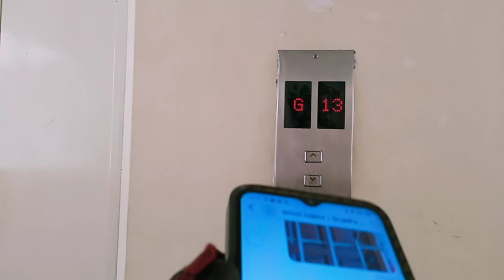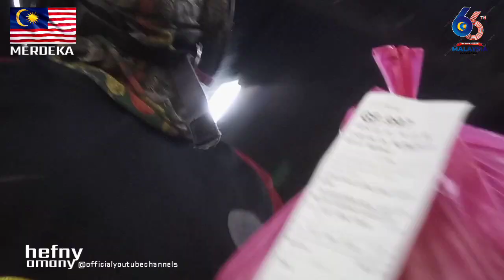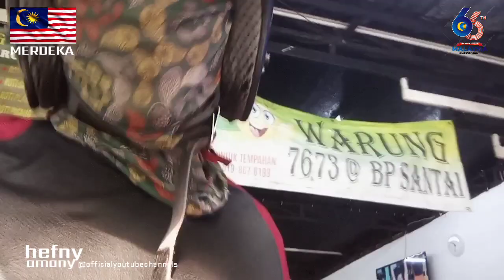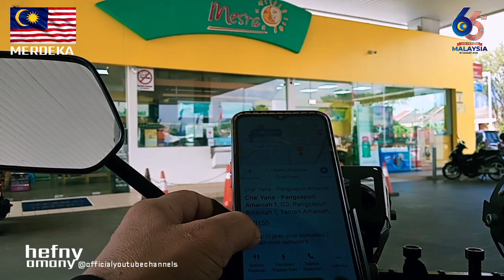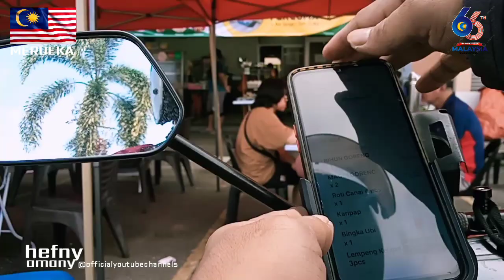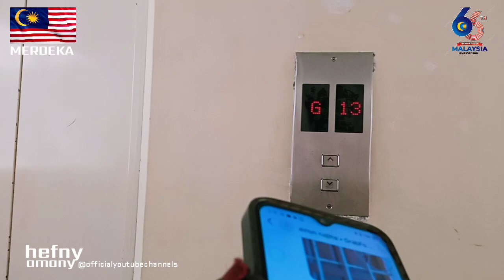RIDER GRAB ‼️ CARA² NAK DAPAT TIPS DARI CUSTOMER - Salam Merdeka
Jangan lupa singgah di~
FB | IG | TIKTOK | TWEET
@hefny_amany  OK!👌🏼